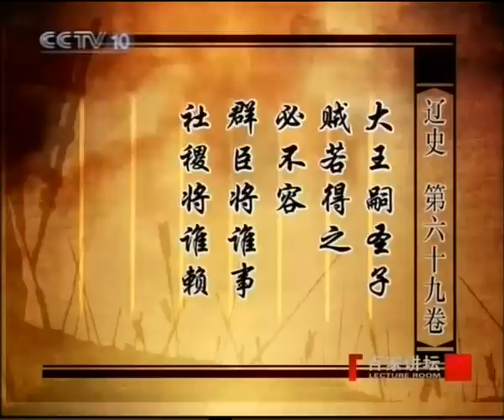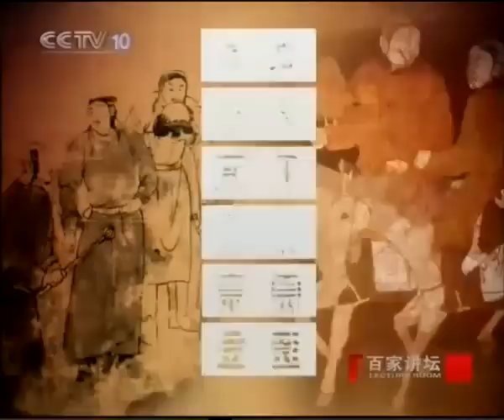袁腾飞 塞北三朝09 辽09：残暴睡王